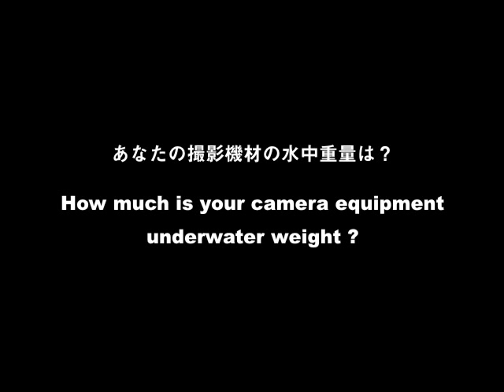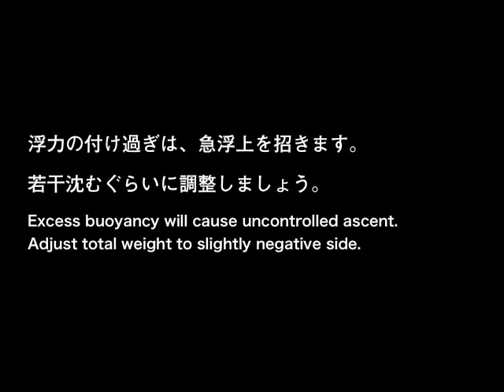INON FLOATARM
水中で撮影機材が「重たい」と感じている全ての人に。水中重量をコントロールできる「フロートアームシステム」の誕生です。耐候性ABS素材を採用し、アーム内部を完全に中空化。桁違いの浮力を確保することに成功しました。